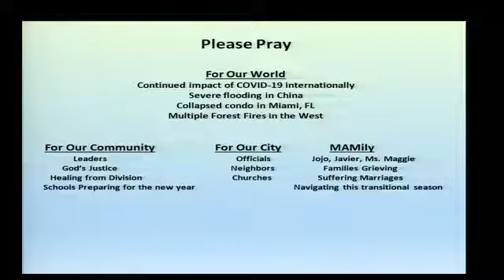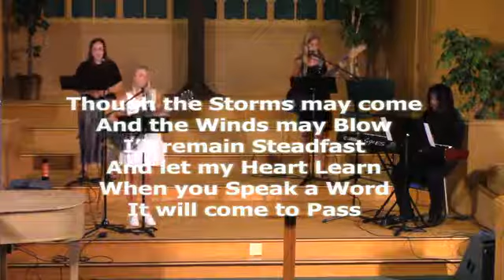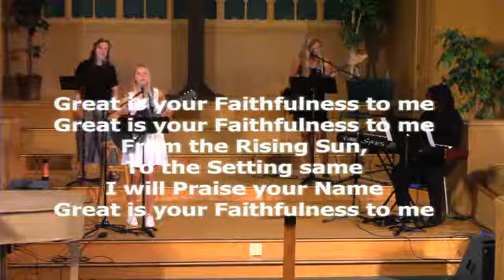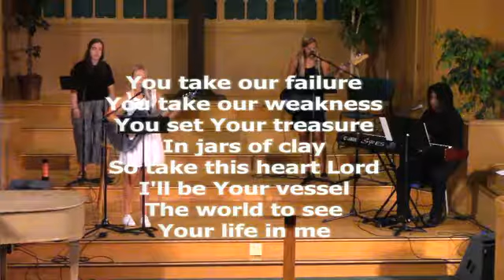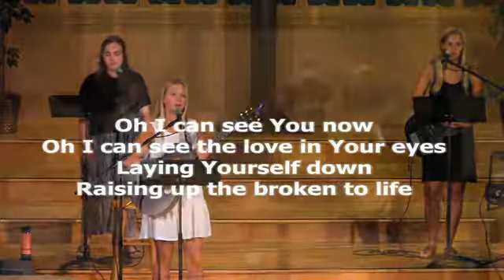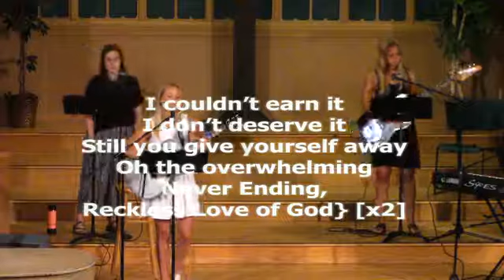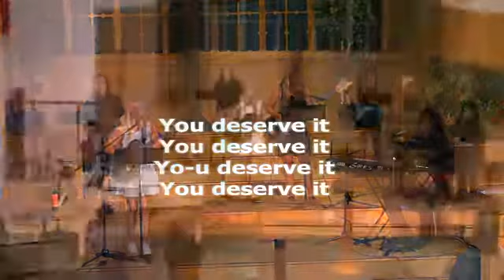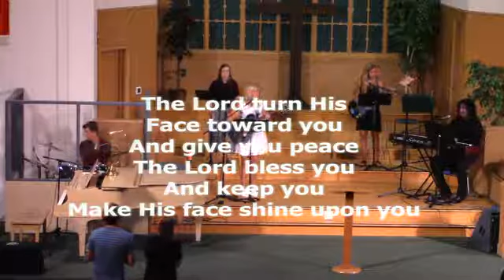Sunday Worship Service - 8.15.2021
Led in worship-
in song: Christopher
in liturgy: Pastor Emily
in preaching: Rev. Matthew Warfield
in audio: Oscar
in streaming: Gus
in projection: PJ

"Beloved Community"
Colossians 3:12-15